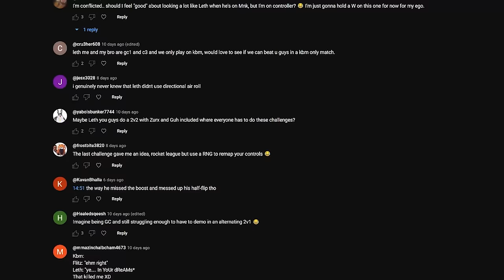Diamonds vs SSLs, but every game the SSLs lose MORE of the field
Check out: @FlitzRL

Camera Settings:
FOV: 110
Distance: 270
Height: 110
Angle: -4
Stiffness: 0.75